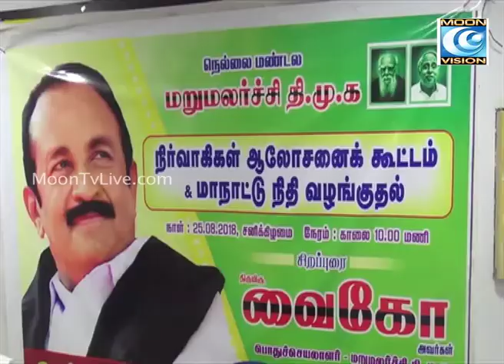மதிமுக சார்பில் கேரளாவுக்கு ரூ. 10 லட்சம் நிதியுதவி: வைகோ அறிவிப்பு | Vaiko | Kerala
Category
News & Politics